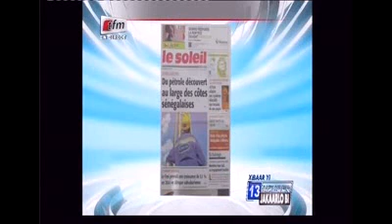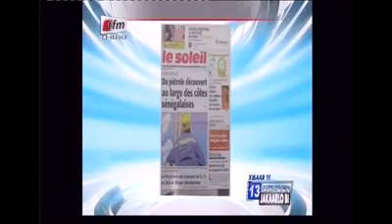20050729 1401 R00 00 25 50